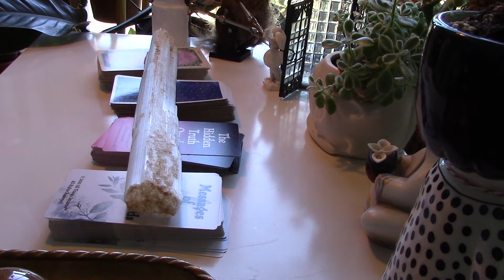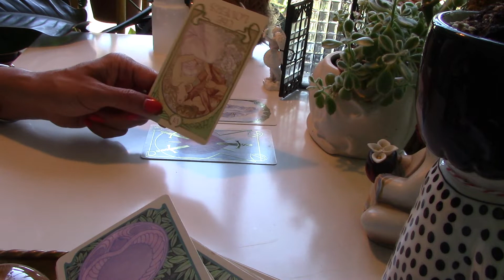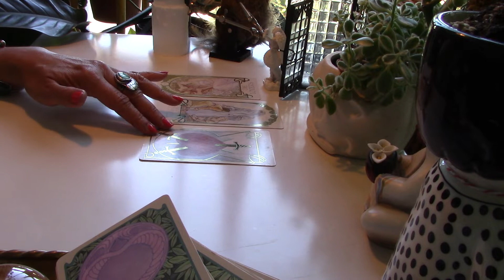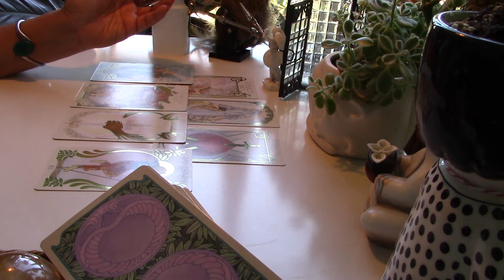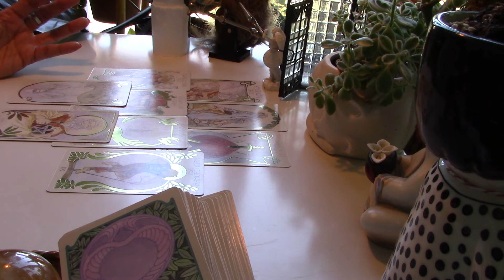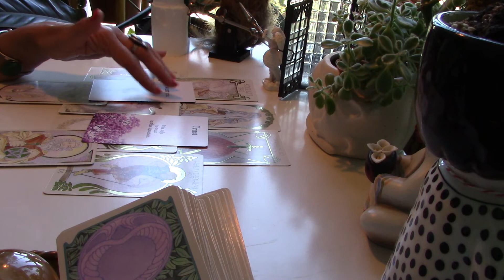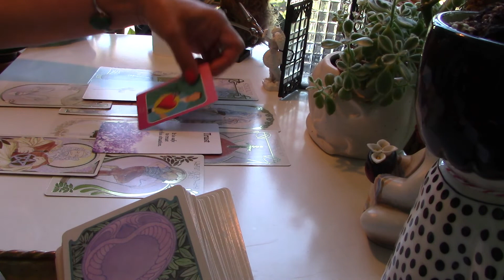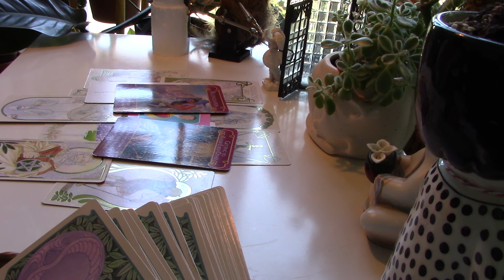VIRGO SEPT 2022 HAPPY B-DAY Stay true & grounded, someone is keeping your person stuck in toxicity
Divine timing is at play, trust in the process.  Continue to do you and manifest the abundance of love, good health, clarity and joy.

Visit my Etsy store for vintage things, natural herbal remedies, personal tarot readings and Reiki Clearing/Healing gifts.

Also, if your sign has the most, views, likes, and comments combined you will be after the B-day sign next month.

Be aware of sites that are offering downloads of my readings and maybe posing as me. I don't offer my services outside of Youtube and my Etsy store.

Cards used:

A love story Oracle by Alexandre Musruck
The Romance Angels - Dorren Virtue

Blessings,
GeeuRu